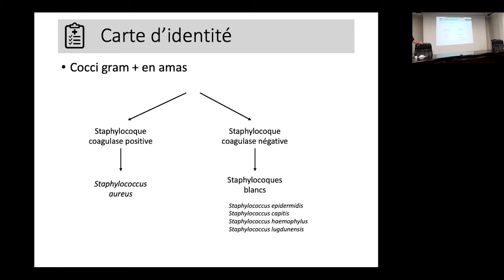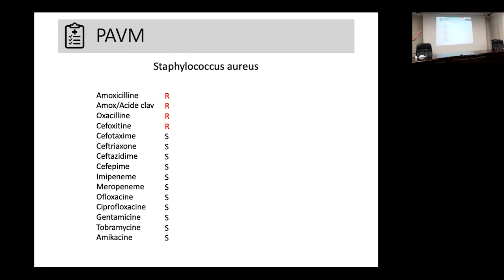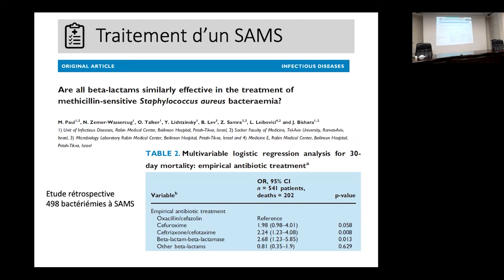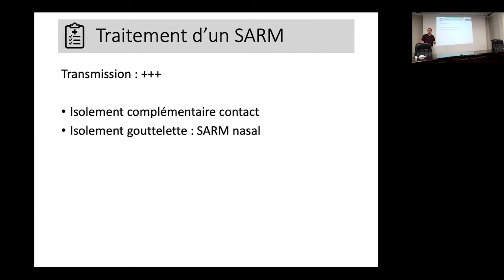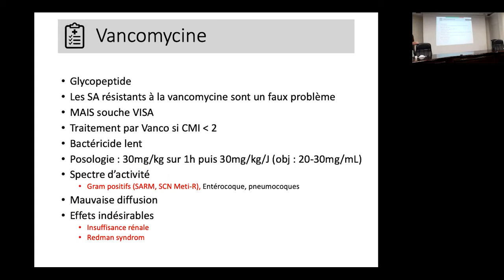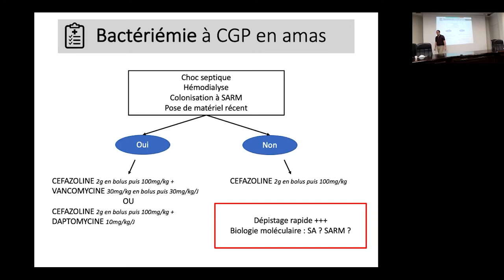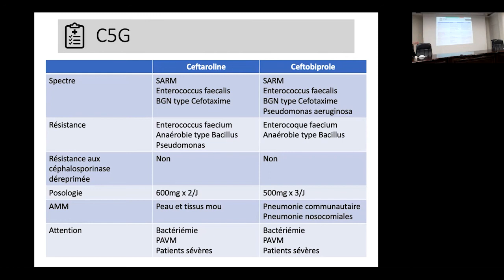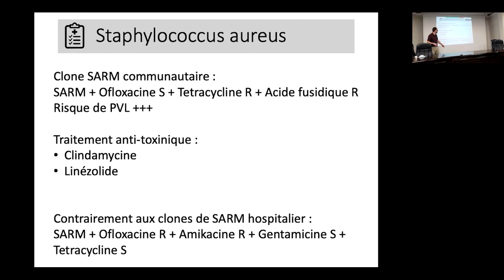AJAR Paris - Soirée Infectio « Mécanismes de résistance des staphylocoques »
Présentation "Mécanismes de résistance des staphylocoques" par Florian Blanchard, effectuée lors d'une soirée formation "Infectiologie v1" le 09 mai 2022 à Bichat avec Mickael THY et Florian BLANCHARD.

Nous les remercions chaleureusement pour avoir effectué la présentation et nous avoir autorisés la rediffusion de cette formation.